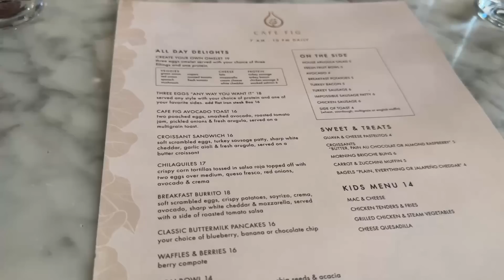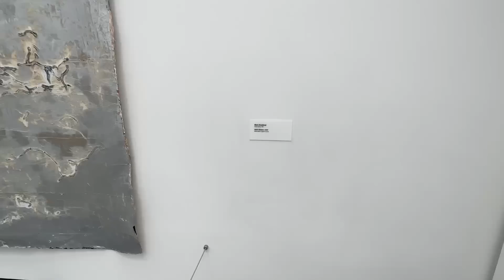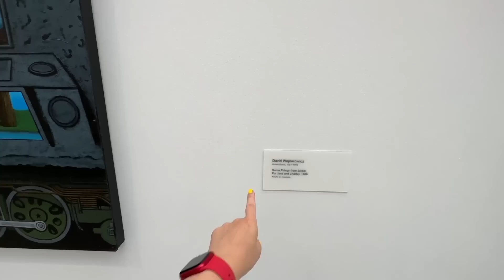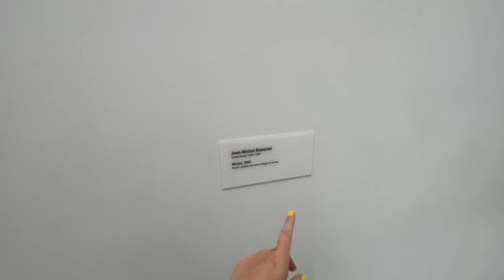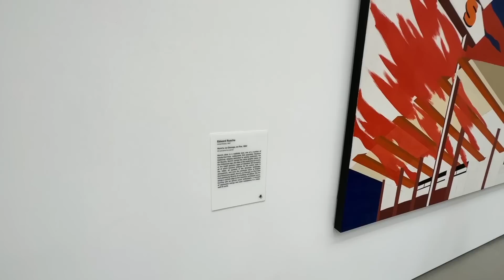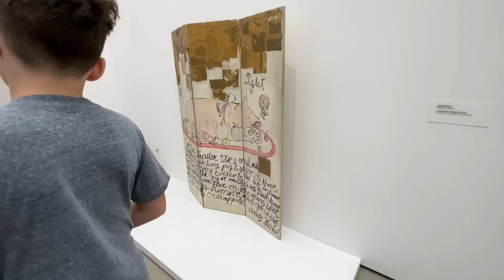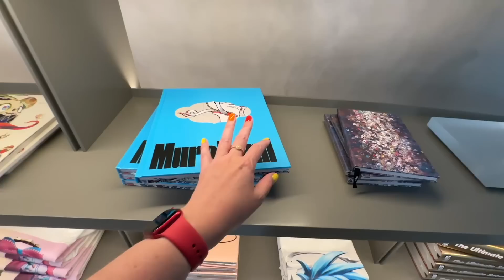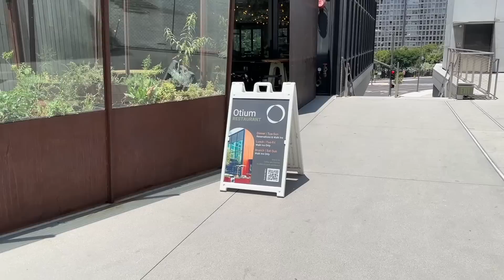Мы летим в Лос-Анджелес / Музей современного искусства / Влог США